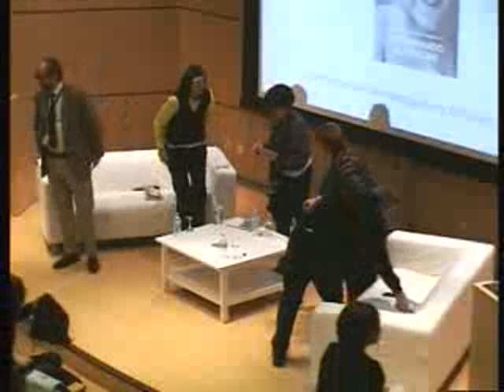Puertas abiertas CNIO - Día Mundial Contra el Cáncer 2013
El Centro Nacional de Investigaciones Oncológicas (CNIO) se suma a la celebración de Día Mundial contra el Cáncer con una jornada de puertas abiertas celebrada el pasado viernes, 1 de febrero.

El acto contó con un debate en torno a los principales pilares para la lucha contra el cáncer: entender, prevenir, diagnosticar y tratar. En el debate participaron la directora del CNIO, María A. Blasco, el vicedirector de Investigación Traslacional, Manuel Hidalgo, la jefa del Programa de Patología Molecular, Marisol Soengas y el jefe del Programa de Genética del Cáncer Humano, Javier Benítez.

El acto sirvió asimismo para presentar el libro de divulgación científica "Desarmando al cáncer", del que es autora la periodista científica Mónica Salomone junto a la artista visual Amparo Garrido.